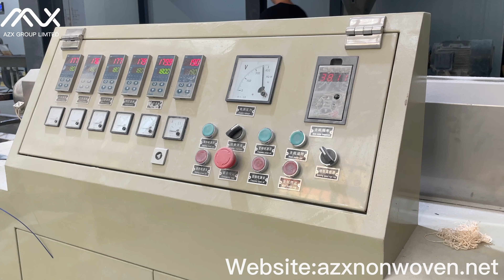AZX Masterbatch production line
Located in Foshan City, Guangdong Province, China AZX is one of the manufacturers of concentrated masterbatches and additive masterbatches for various applications in the field of high-quality plastics in China.
AZX has always been committed to exporting high-quality materials to meet the needs of global customers for raw materials. We have our own R&D team and strict quality control system to keep the quality improving. Over the years, AZX Fine Chemicals has won the praise and trust of domestic and foreign customers with reliable product quality and excellent after-sales service. We sincerely welcome your cooperation to benefit both of us.
To date, AZX has expanded its business to more than 60 countries around the world.
We will help you solve the problem of non-woven business in the first time.